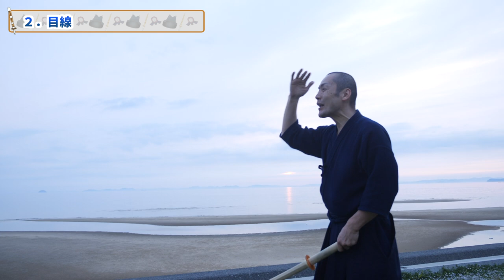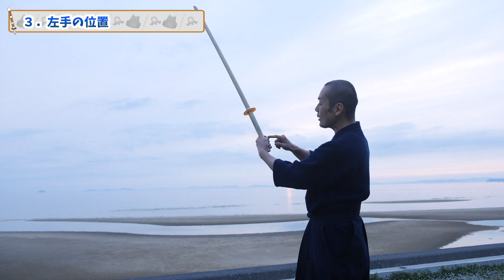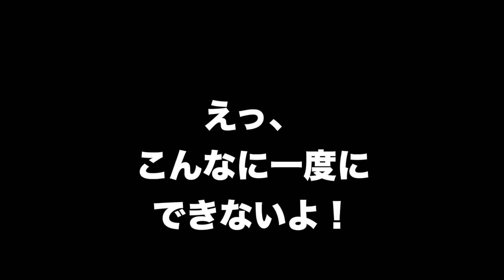「正面素振り」のコツとやり方【剣道 Kendo】 【百秀武道具店 Hyakusyu Kendo】